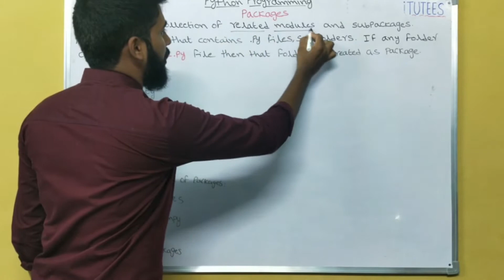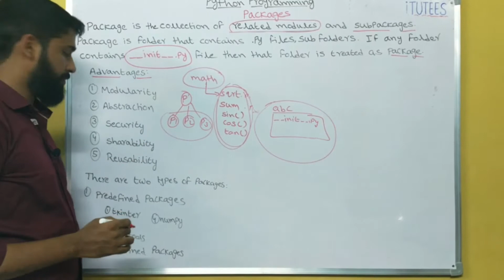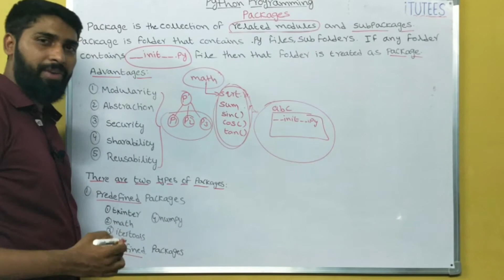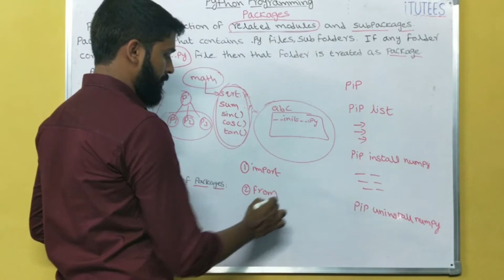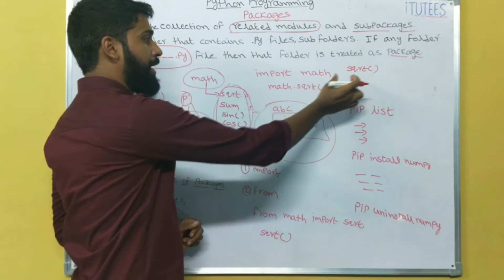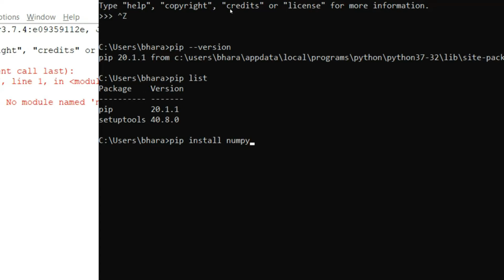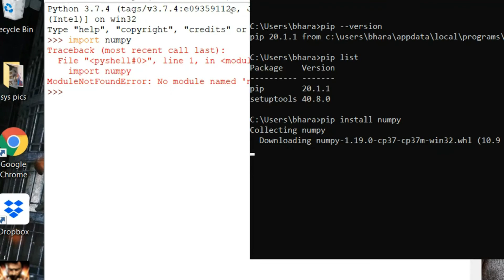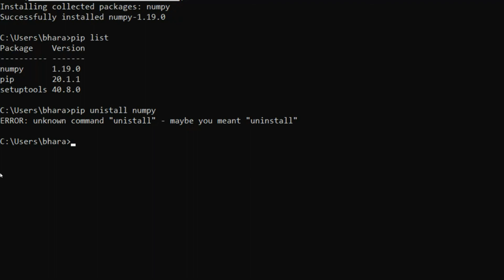Python Programming (Part - 43) Predefied Packages in Python, pip command in Python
download the program from the below link